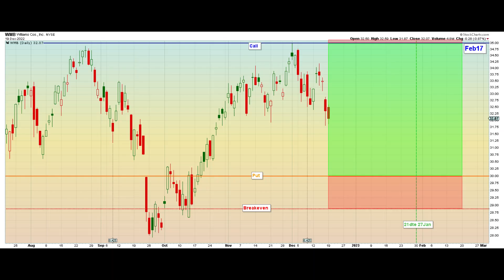WMB 19 Dec Williams Cos Short Strangle